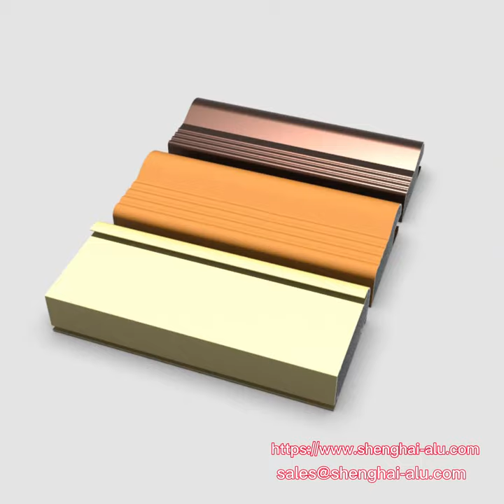Aluminium Wardrobe Kitchen Cabinet Profile for Kuwait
Shenghai Aluminium Profile Supplier is development partner and producer of a variety of aluminium solutions, with a special focus on aluminium kitchen and wardrobe cabinet profile. As an OEM-producer our range of services includes not only the extrusion of aluminium profiles, the highly decorative quality as well as a client-related surface design are in the focus of our attention.
Surface Treatments: Wood Grain, Powder Coating, Anodizing, Mill-Finishing.
Color: Wooden,White,Bronze,Golden,etc.